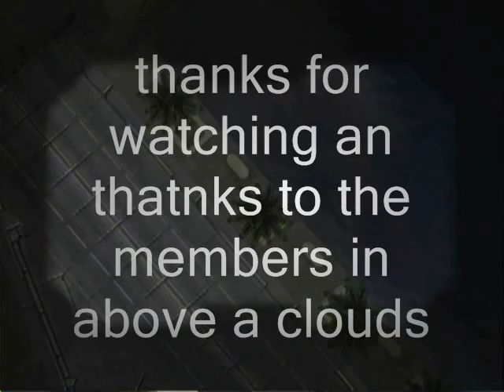Above da clouds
q quality test again